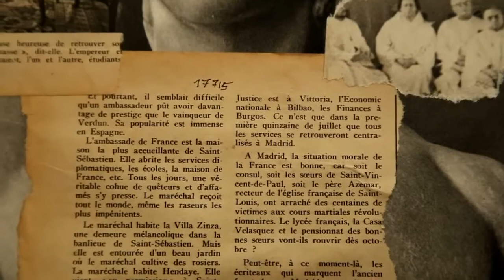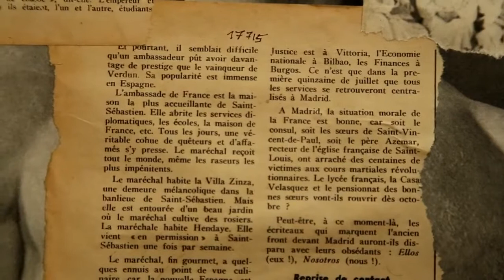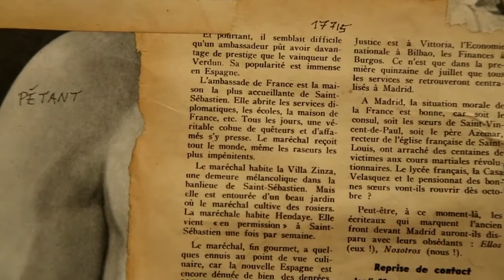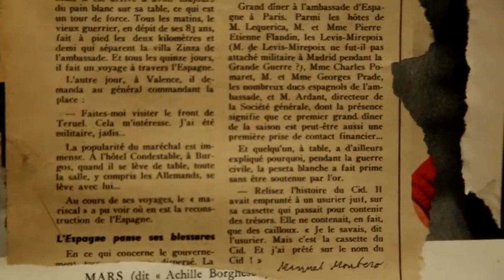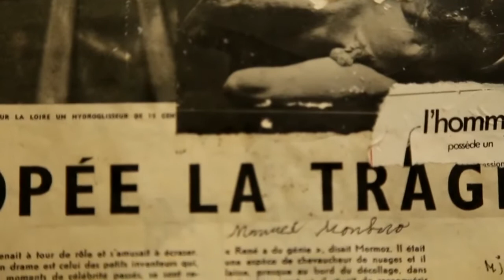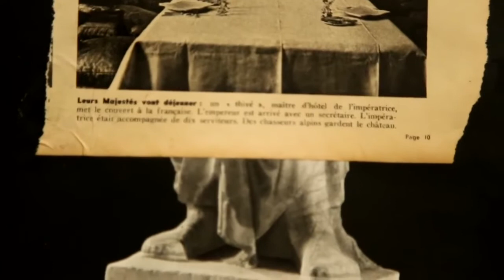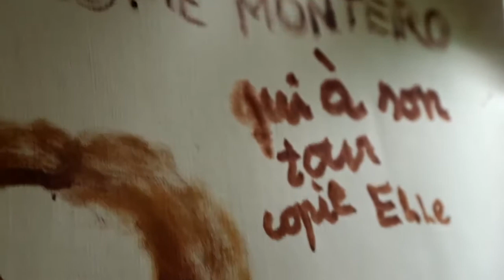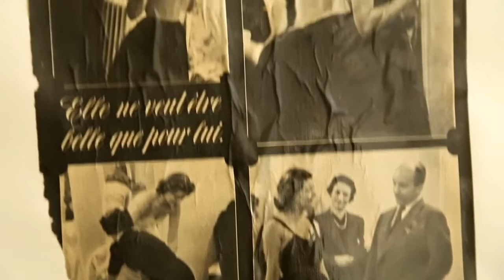théâtre dodalisques à talon haut 720p mp4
Teatro de Azufre était le nom final, statué ensemble entre l'auteur, Manuel Montero, et l'écrivaine Marie-Agnès Michel au moment de traduire deux des trois pièces qui le composent
celui-ci est le début, donc, du texte traduit en francophonie par nous deux, et lu la même année 2011 par Sarra Majdoub à mon atelier, dont quelques visuelles des années suivantes illustrent la piste-son et donnent la teneur "retro" de l'ensemble du projet
* de Sarra Majdoub j'ai réalisé, d'après ses poses en présence, aussi-bien plusieurs tableaux à l'huile, vendus pour certains, qu'une quantité considérable de portraits sur papier au feutre, au crayon, parfois coloriés, parfois non, qui peuvent se voir sur divers montages (ici j'ai remis en ligne certains des dessins dans le montage "entrevista internacional" et son premier portrait à l'huile fait la couverture d'un autre montage)
il existe aussi une présence des souvenirs de ses phrases et de nos péripéties presque enfantines de  révolutionnaires étourdis (2011-13) occasionnels dans divers groupements de texte, ainsi qu'un album photo (dans une séance à 4, avec moi en train de peindre et Pierre Merejkowsky, Patience Tison et Sarra en train d'improviser de sorte de lectures performatives) au sein du recueil théâtral-registre-de-performances "Teatro de Azufre" édité en paperback chez la (assez frauduleuse il faut dire, car opaque et destructrice de patrimoine) compagnie américaine "lulu"

j'aimerais avoir le temps et l'énergie pour établir une édition sérieuse (en livre avec album et le texte bilingue) aussi-bien de Teatro de Azufre que de son doublet "Théologie Rococo" qui fut le projet suivant avec C.G.A., d'ampleur similaire et déterminant pour la totalité de mon travail ultérieur et même de ma circonstance de black-listé "redoublée" dont la solution et mon émancipation et celle des autres passe par l'accomplissement d'une importante quantité de restitutions et actes de justice qui comporte presque un complet cycle révolutionnaire

tous savent que j'ai passé ma vie à faire l'idiot, mais certains sont si aigris que même ça leur rend envieux

n'importe quelle branche de métier, sans même qu'on s'expose aux métiers "toxiques" (bureaucrates, justice, notaires, bailleurs, psychiatres, véterinaires, vaccinateurs) mais vraiment n'importe quel métier, se rend corrompue dans la logique actuelle du régime des persécutions

ainsi, par exemple, les robots des Réseaux Sociaux, en kamikaze-drone, s'appliquent aux profils savants avec procès "criminels" ou "anti-terroristes" ouvrant la porte à la terreur d'un système en roue libre, on touche désormais à la partie molle du corps social, à ses dernières ressources vitales et cela au nom de la concupiscence des hommes les plus violents et riches, dont les femmes vivent régressées dans des états de douleur et sadisme et les enfants pareil la plupart des fois, malheureusement

l'intéressant, comme dans le court essor du théâtre classique grec tel quel dit, car à part ce court période d'expérience "démocrate" on parle par la suite de "littérature héllenistique" (au moins dans les leçons que je garde en mémoire et dans les textes dont je me suis servi ), ici dans mes propres expériences la composition d'un certain théâtre (soit dit qu'il en est pareil pour la démarche de mes collaborateurs qui eux ne sont pas "précédés" par ma démarche mais les leurs confluent au point parisien par les mêmes raisons) comporte l'existence d'une expérience sociale dans la culture